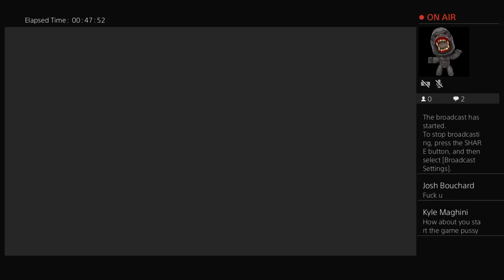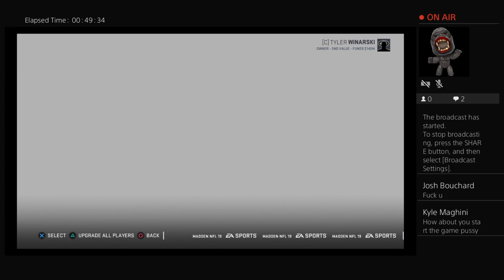Tusk Super Bowl